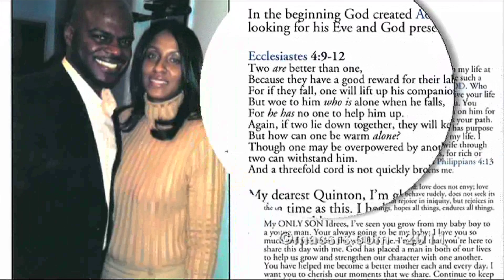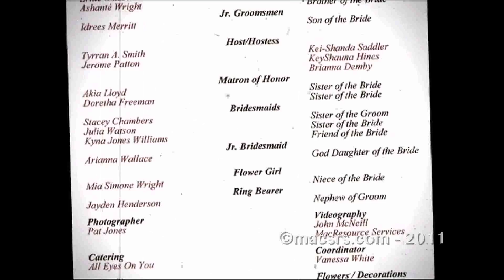Quinton and Leslie's Wedding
I was blessed to capture Quintin and Leslie's wedding, so they can reflect back on their special day. Recording historic functions like this is why I love this business.